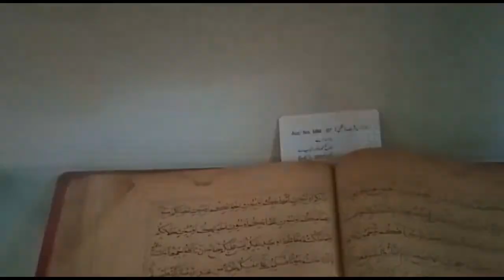Visit of Mardan Museum | Unique And Antique | Epi-10